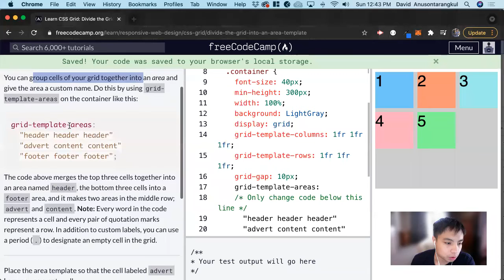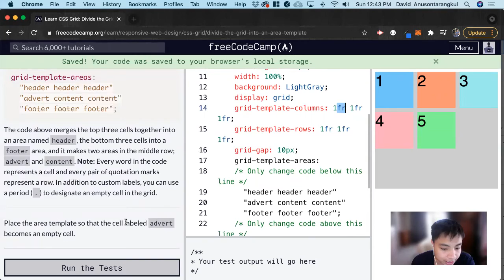Divide the Grid Into an Area Template (CSS Grid) freeCodeCamp tutorial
Certification: Responsive Web Design
Course: CSS Grid
Lesson: Divide the Grid Into an Area Template
freeCodeCamp tutorial

In this lesson, we learn how to group cells together using grid-template-areas in CSS Grid.